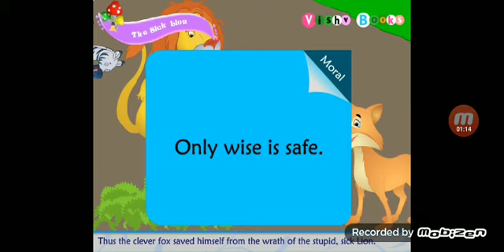The Sick Lion